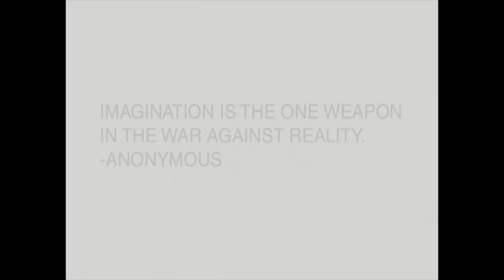BRAIN FEAR GONE Jon Elliott